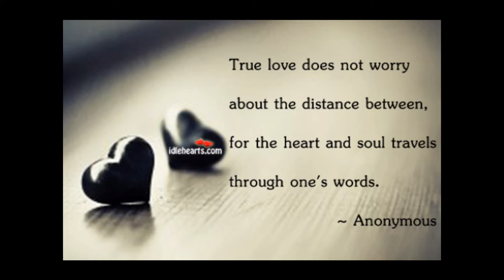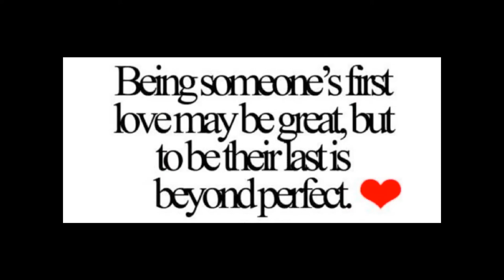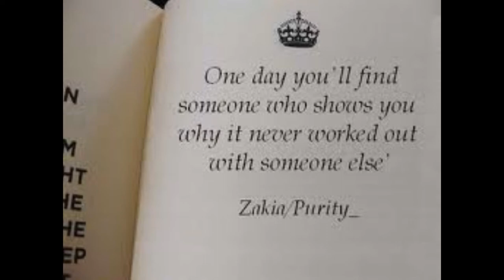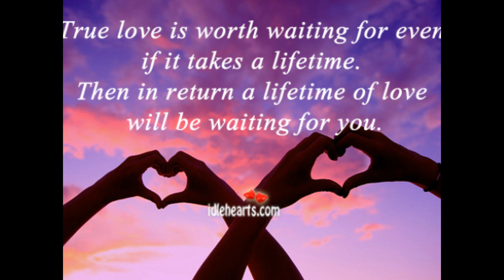MOLLY LOVES HER TAY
I LOVE MY HEART N IMA B HERE THRU EVERYTHING